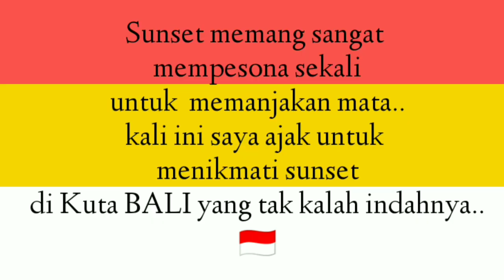See the Sunset in Bali that is famous for its beauty